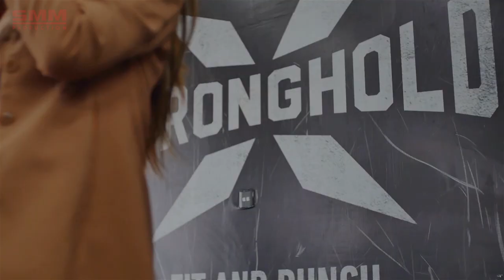Icha Marica - Cukup Kamu (OFFICIAL VIDEO)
Title              : Cukup Kamu
Artist            : Icha Marica
Songwriter   : Ipoenk Za
Arr                 : Ipoenk Za

LIRIK  :

*CUKUP KAMU*

aduh bebeb aku
tambah cinta
Aduh bebeb aku
tambah sayang
Aku selalu kau manja manjakan
Aku tambah gemes tambah sayang

Ku kini kau belikan mersi
Katanya biar tambah sexsi
Biaya make up dan juga perawatan
Selalu bare bere apa yg ku butuhkan

Aku Semakin semakin sayang
Sayang ku semakin dalam
Tak mungkin tak mungkin
aku sayang
bila berpaling dari mu

Reef.

Cinta ku cukup cuma satu
Satu satunya cuma kamu
Sayang ku cukup cuma satu
Satu-satu nya tak ada duanya
Itu ya cuma kamu...

Aktivasi RBT Reff :
Telkomsel     : Ketik       CUKEF         kirim ke  1212
3 RBT             : Ketik      6283153      kirim ke  1212
XL                   : Ketik     18716031     Kirim ke 1818

Aktivasi RBT Song :
Telkomsel     : Ketik      CKPGN         kirim ke  1212
3 RBT             : Ketik     6283154       kirim ke  1212
XL                   : Ketik    18716032     Kirim ke 1818

Download Original Audio :
Link On Itunes :